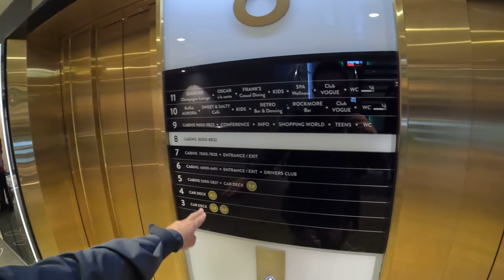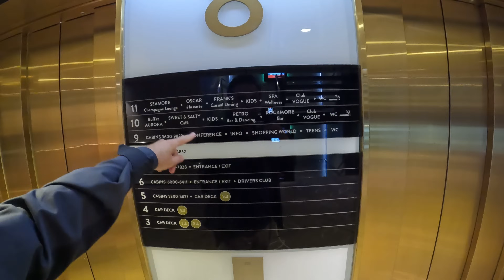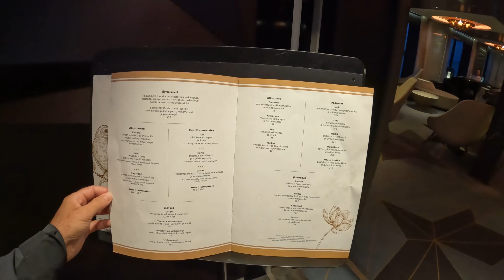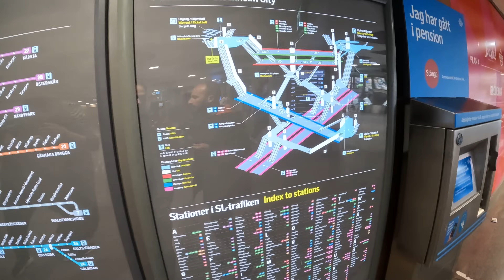Bu DEVASA Gemi İle İsveç'e Gidiyorum - Rüya Gibi Yerlerde Yaşıyorlar - Stockholm Gezisi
Finlandiya'nın Turku şehrinden İsveç'in Başkenti Stockholm'e, devasa bir gemi ile harika deniz yolculuğu yaparak; bu coğrafyadaki yerel halkın yaşadığı binlerce adaları izleye izleye, yaşadığım her anı sizlerle paylaştım. 🤗 Ayrıca Stockholm nasıl bir yerdir, neler yapılır, gezilecek yerler nereler, nerede ne yenir hepsini Stockholm gezi videosu olacak şekilde tek tek aktardım.
İyi seyirler.🤗

00:00 İsveç'te neler göreceğiz
01:01 Finlandiya Gemi Limanından merhaba
03:20 Gemiye biniyorum, gemideki bana ait oda, geminin içerisi
06:30 En üst kattaki güverteden Finlandiya ve İsveç adaları manzarası
09:20 Restoranlar ve akşam yemeği, barlar ve eğlence merkezleri
11:40 Gemideki Duty Free ve fiyatları
15:01 Stockholm'e ulaştık, Gamla Stan bölgesi ilk izlenimler ve kahvaltı
18:00 Alışveriş bölgeleri, sokaklar ve İsveç hakkında bilgiler
21:30 Öğle yemeği yediğimiz harika Burger restoranı
23:50 Dünyanın en güzel metro istasyonları Stockholm'de
26:00 Metro duraklarını geziyoruz
29:50 Dünyanın en iyi 50 et restoranından birisi AG Stockholm Restoranı